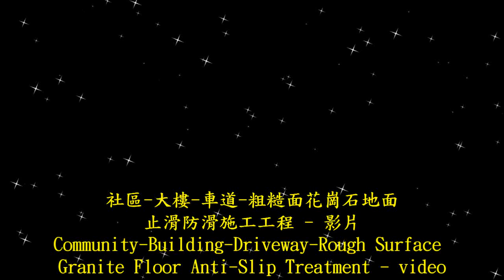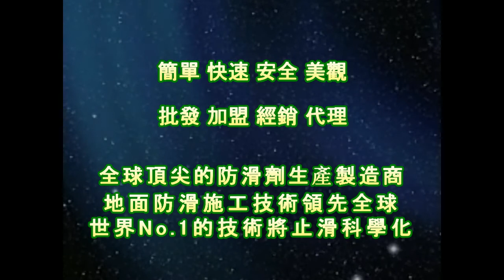1463 社區 大樓 車道 粗糙面花崗石地面止滑防滑施工工程